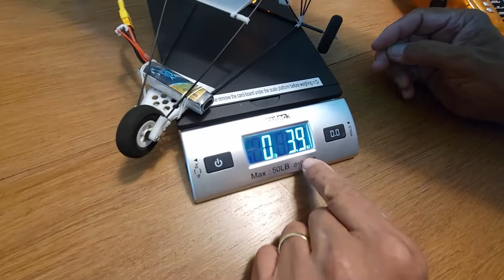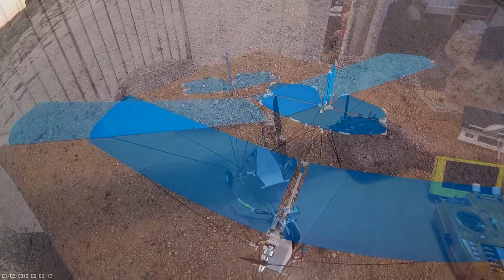My Nephew and I on Subject of MIA RC Ultralights Part 2 of 2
My nephew doing a video on my RC Ultralights. I am just there  to explain a few details. This is Part 2 of 2 which focuses on the MIA Mini Quicksilver with some flights footage. The larger scale MIA Piper Lite and MIA Quicksilver RC ultralights is on Part 1 video.

Mario I. Arguello
MIA Micro-FLIGHT:
Performance - Durability - Realism
Since 1999